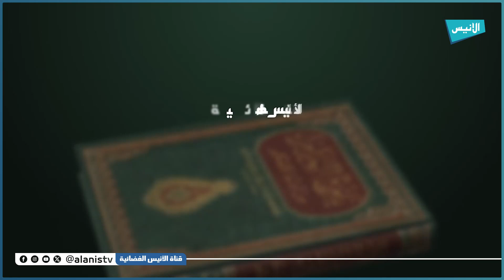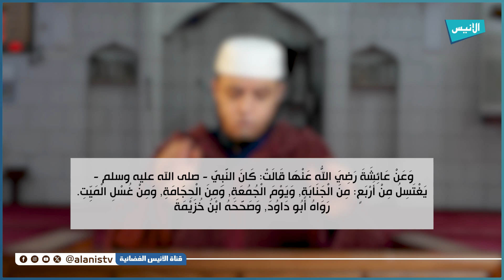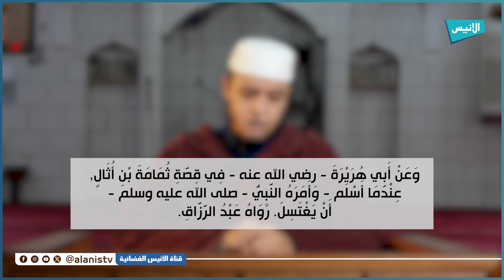45 باب الغسل وحكم الجنب | شرح بلوغ المرام | الشيخ أحمد تقي الدين.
45 باب الغسل وحكم الجنب | شرح بلوغ المرام | الشيخ أحمد تقي الدين.
5000
فيسبوك :